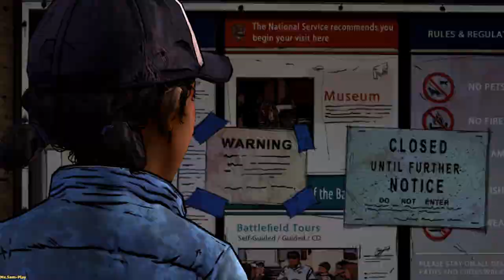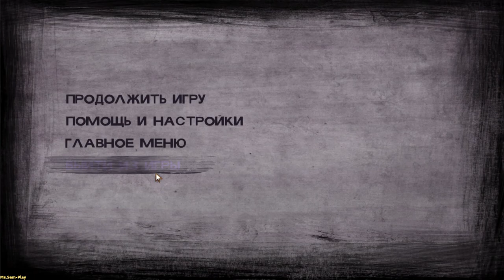TWD 2 ➤ The Walking Dead: Season Two(прохождение)Walkthrough №8